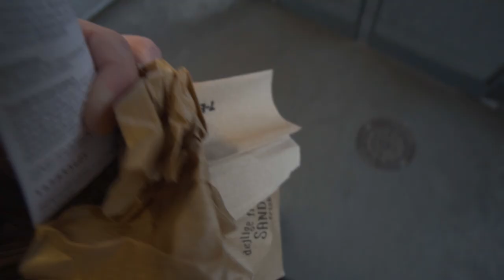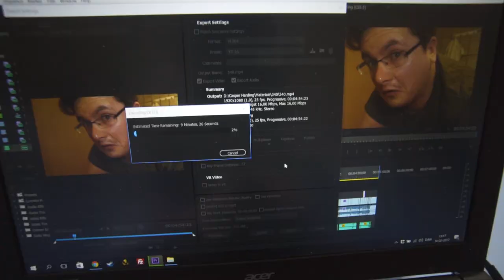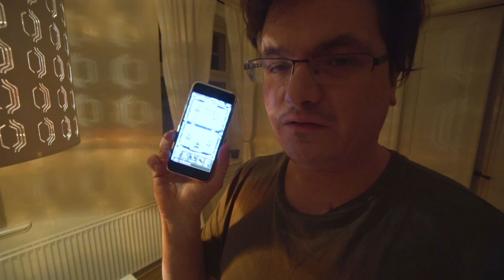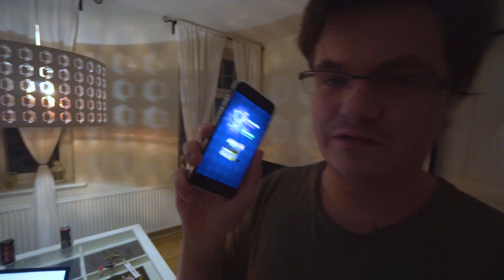DEN VÆRSTE OPLEVELSE!